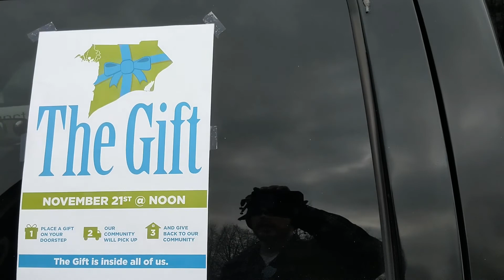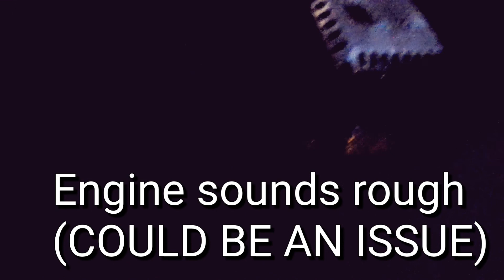The Gift Chatham Kent + Pick Up Tube Is Fixed - HowFast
This week was a busy one way HQ.
A special guest stops by and helps us customize our LS pick up tube.
Judy is featured on the local news, we cut down a tree and talk go carts.

Hold on for a mix of HowFast fun.

Looking to get in touch with us?